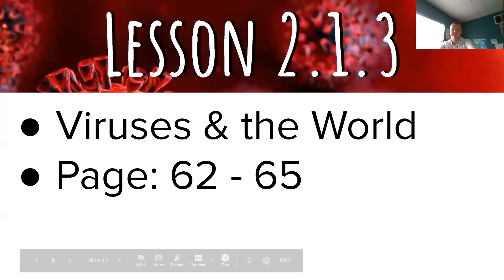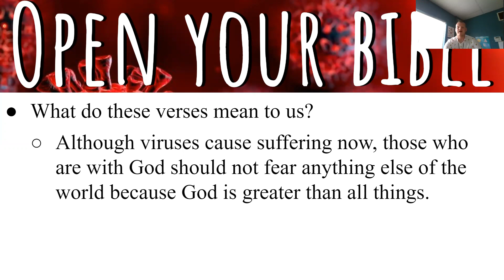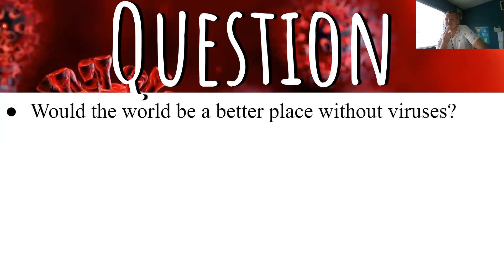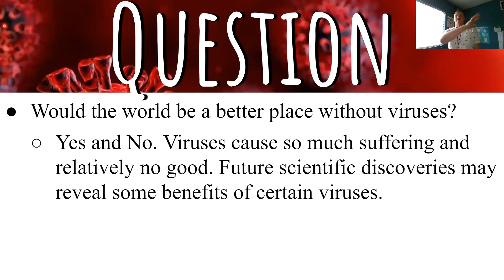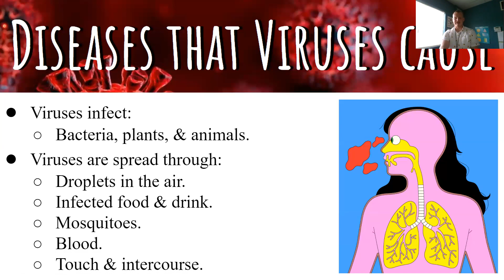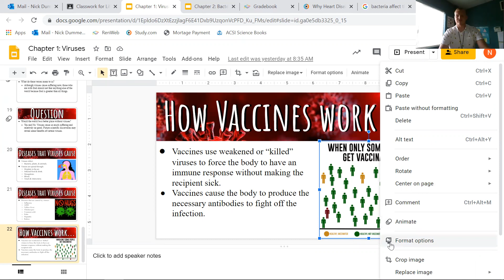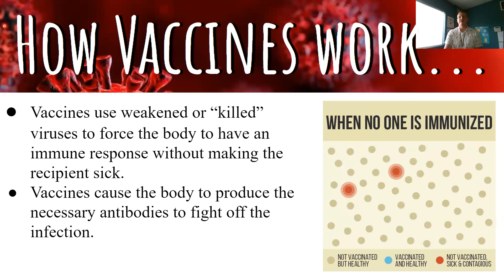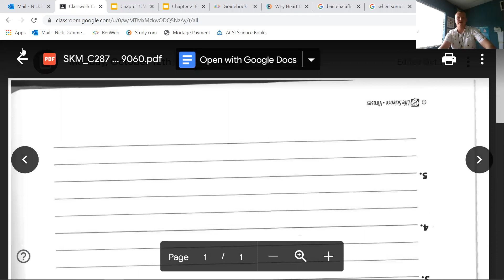Viruses & the World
Lesson 2.1.3 - Life Science